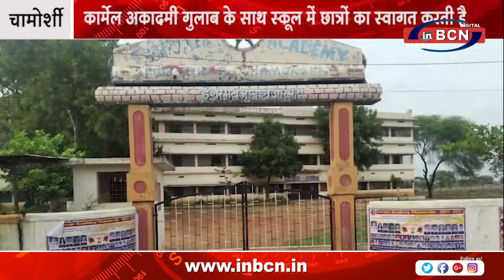कार्मेल अकादमी गुलाब के साथ स्कूल में छात्रों का स्वागत करती है | INBCN NEWS